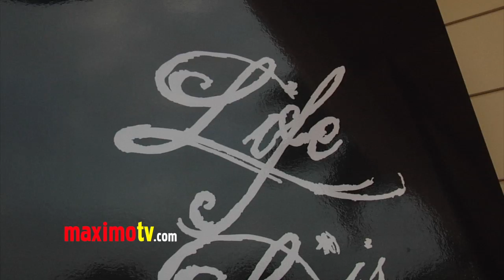Viva Bianca at AnnaLynne McCord LIFE IS LOVE Event ARRIVALS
Viva Bianca at Life is Love: A red carpet cocktail event hosted by AnnaLynne McCord benefitting the Somaly Mam Foundation at a private residence in Los Angeles, Ca USA September 22, 2012

 ©Ricomix Productions -